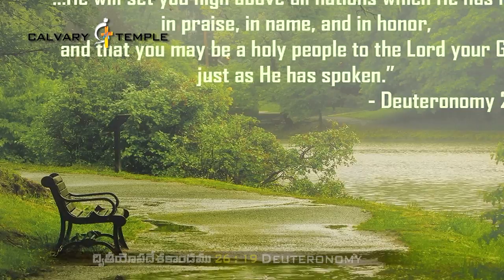Daily Promise and Prayer by Bro.P.Satish Kumar From Calvary Temple - 05.10.2017